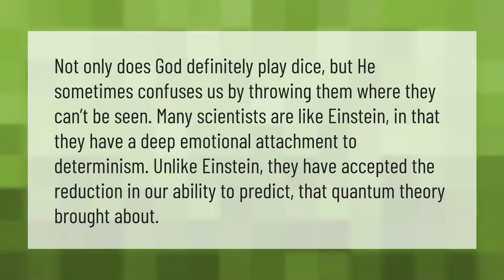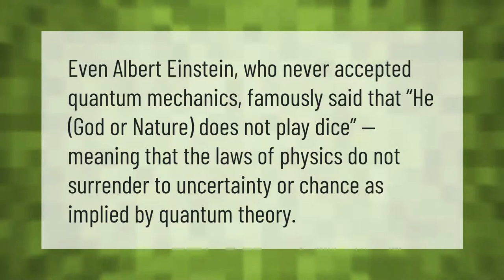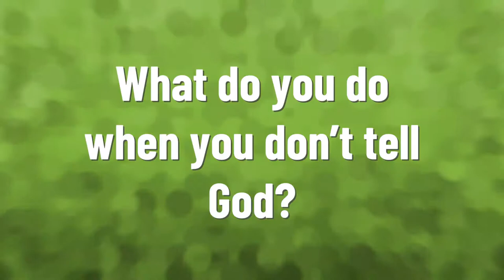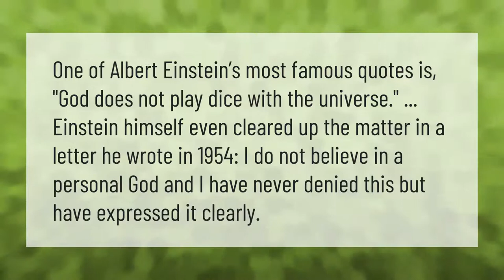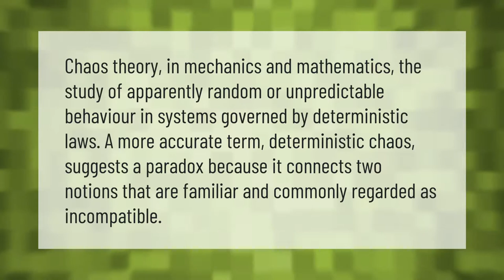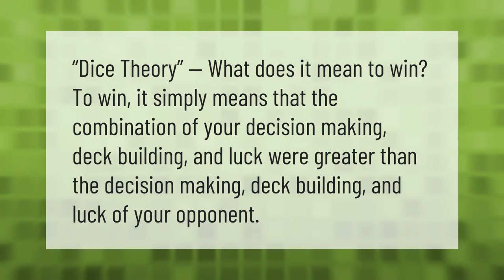Does God Play Dice?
00:00 - Does God Play Dice?
00:40 - When did Einstein say God does not play dice?
01:13 - What did Albert Einstein mean when he said God doesn't play dice?
01:39 - Who is the god of dice?
02:07 - What do you do when you don't tell God?
02:38 - Did Einstein really say God does not play dice?
03:07 - What branch of physics did Einstein say God does not play dice?
03:42 - What is chaos theory in simple terms?
04:13 - What did Einstein say about quantum physics?
04:40 - What is Dice theory?

Laura S. Harris (2021, May 25.) Does God Play Dice?
    AskAbout.video/articles/Does-God-Play-Dice-248427